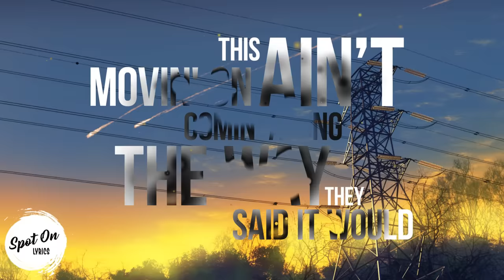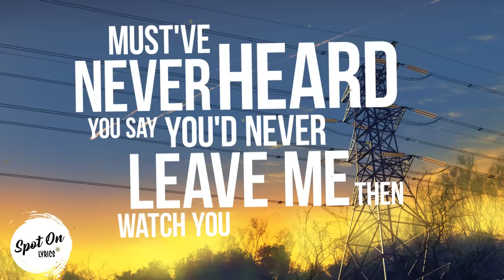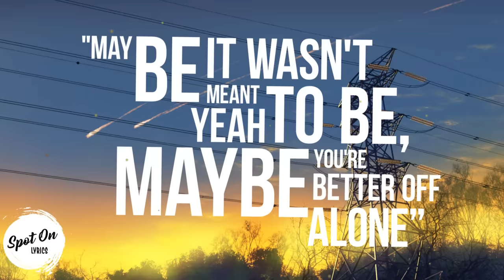Luke Combs - Must've Never Met You (Lyrics)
It would also help if you shared this video with others so they won't miss out on the latest music...

Lyrics:

[Verse 1]
Just pick yourself up, dust yourself off, they say it ain't that hard
But just puttin' one foot in front of the other ain't gettin' me too far
This movin' on ain't comin' along the way they said it would

[Chorus]
I guess whoever said "the grass is greener" must've never seen the other side
And "what don't kill you makes you stronger" sure sounds like a lie
And whoever said that "time heals everything and everything will be alright"
Whoever said "it ain't the end of the world and you'll find somebody new"
Must've never met you

[Verse 2]
Must've never heard you say you'd never leave me then watch you walk away
Must've never fell as hard as I did 'cause then they wouldn't say
"Maybe it wasn't meant to be, yeah maybe you're better off alone"

[Chorus]
I guess whoever said "the grass is greener"
Must've never seen the other side
"What don't kill you makes you stronger"
Still sounds like a lie
Whoever said "it ain't the end of the world, you know she ain't the only girl"
"You win, you lose, you find somebody new"

Listen to “Must’ve Never Met You” now on Luke Combs’ deluxe album, ‘This One’s For You Too’: